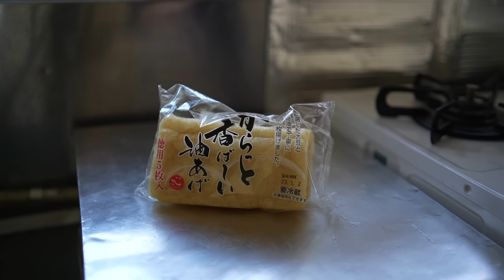【40歳ひとり者】家賃2.5万円 築60年6畳間で自炊と質素な日常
穴ぐら男と申します。
先日コメントで教えていただいたキャベツの保存方法を試してみました。
動画を楽しんでいただけると嬉しいです。

（または @anaguraotoko で検索してください）